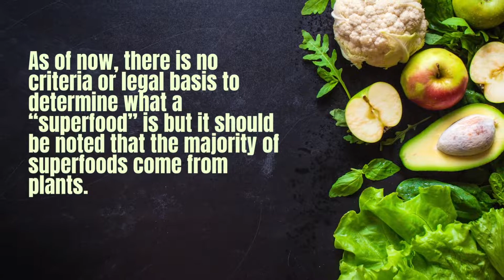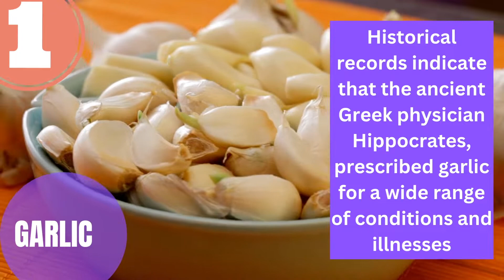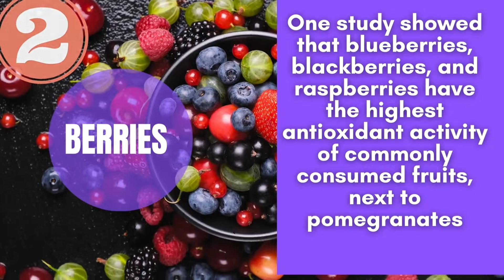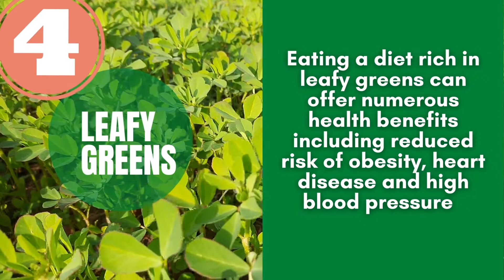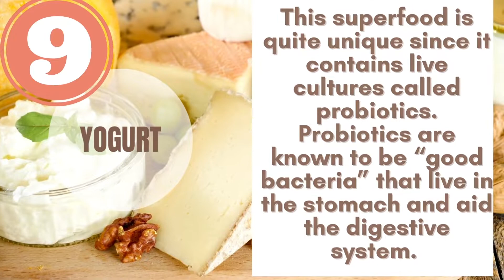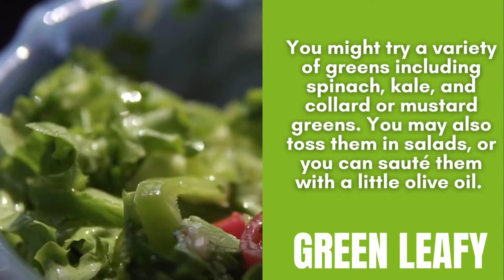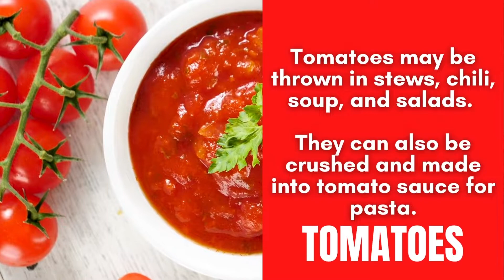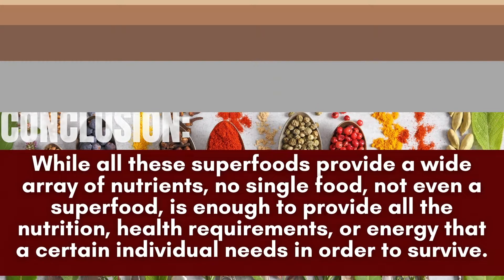Superfoods | what make superfoods 'super' | top 10 superfoods | how to incorporate in your diet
Superfoods | what make superfoods 'super' | top 10 superfoods |  how to incorporate in your diet | simple and easy recipes